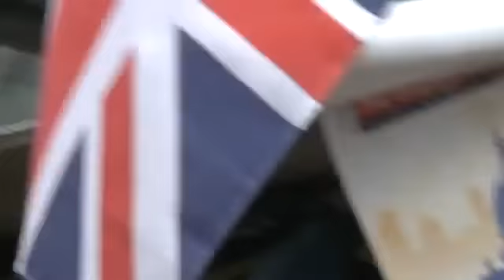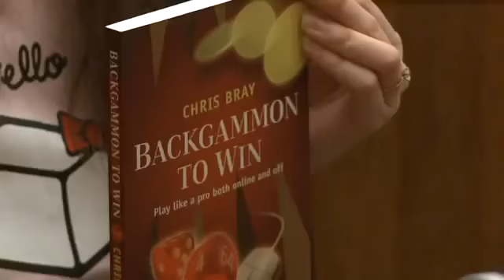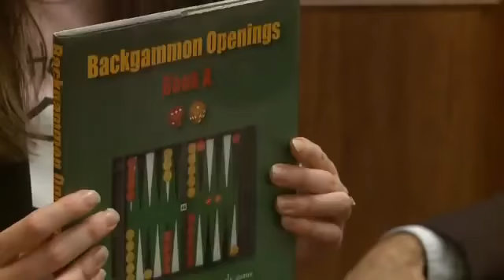Top 5 Moments of the London Backgammon Open 2010 - Part 1